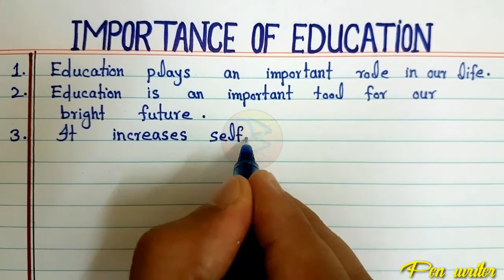10 Lines on Importance of education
About this video :
In this video we will teach you about 10 Lines essay on Importance of education